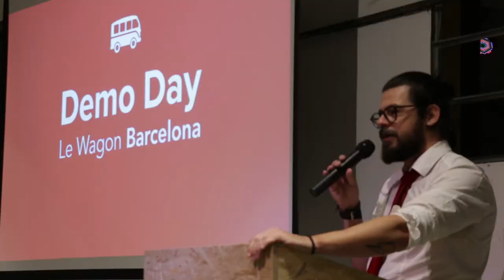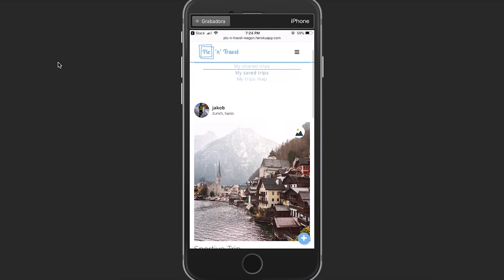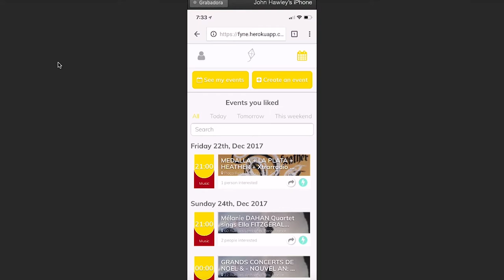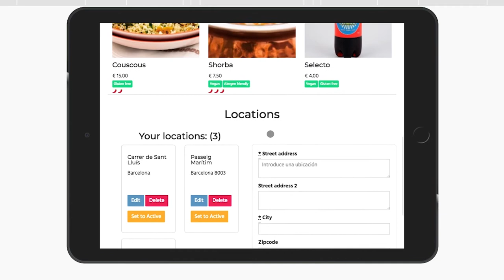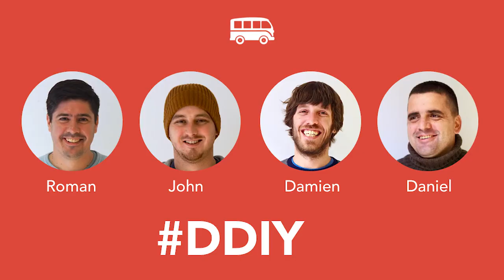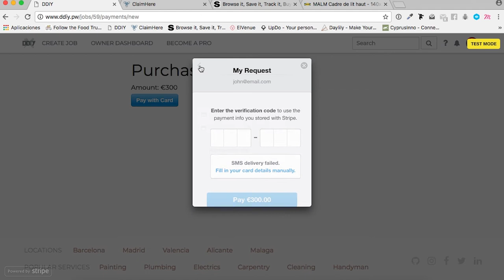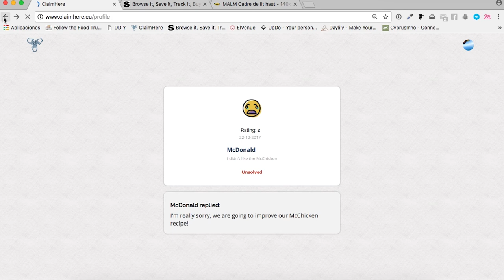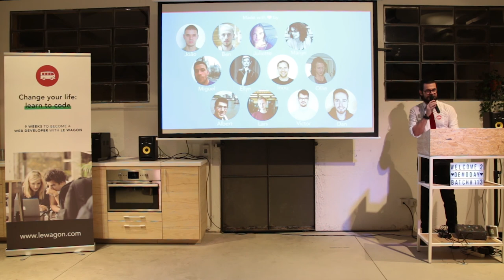6 apps developed at Le Wagon Barcelona Coding Bootcamp - Batch #113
22 students attended our Coding Bootcamp in Barcelona from October to December 2017. Check out the projects they built with Ruby on Rails in only 2 weeks!

Go further with Le Wagon and learn HTML, CSS, ruby, Rails, Javascript, Github, APIs and much more 🚀 during our 2 month full-time immersive bootcamp